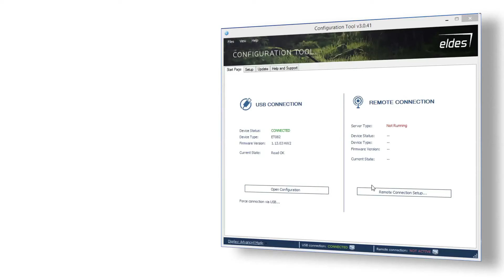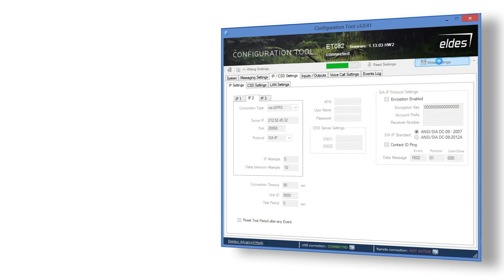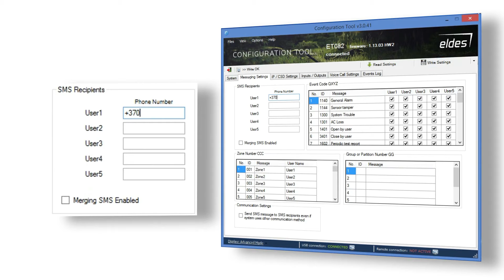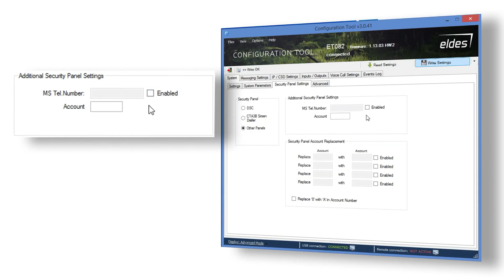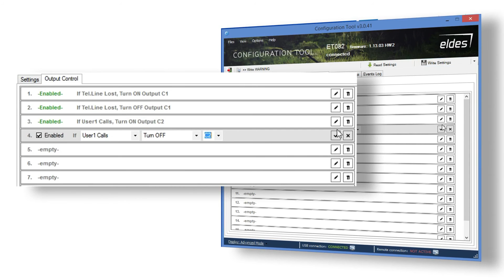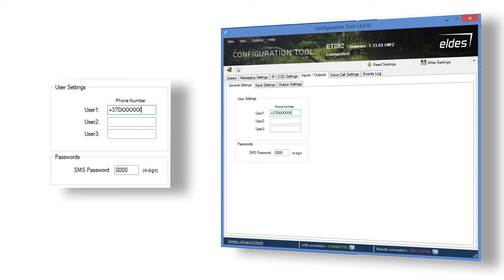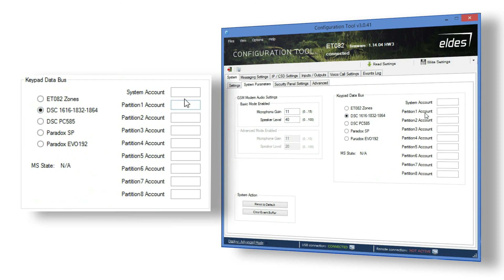GSM/GPRS communicator ET082 setup tutorial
It's easy to set up GSM/GPRS communicator ET082 using Eldes Configuration Tool. Simple steps to achieve the best functionality.